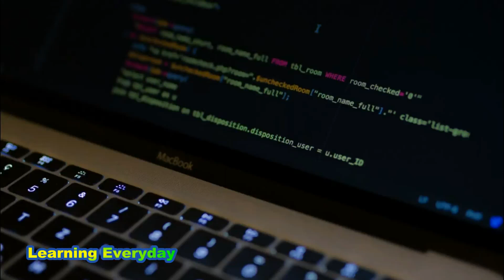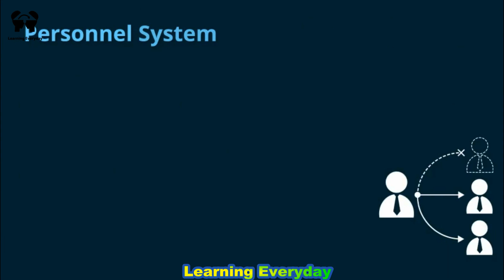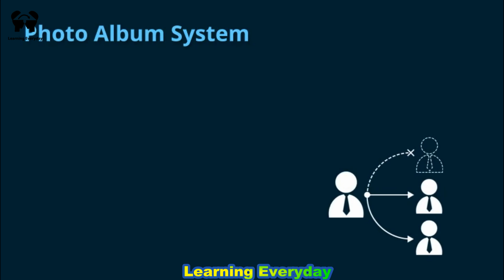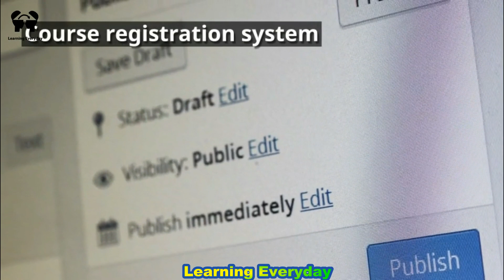Java Project Ideas for Beginners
Java Project Ideas for Beginners | java projects for beginners
Looking for some Java project ideas to help you get started with programming? You've come to the right place! In this video, we'll explore some simple yet interesting Java project ideas that are perfect for beginners.

From creating a calculator app to developing a tic-tac-toe game, there are plenty of fun projects you can work on to help you master the basics of Java programming. We'll provide step-by-step instructions and helpful tips to guide you through each project, so you can learn new skills and build your confidence as a programmer.

Whether you're new to programming or looking to expand your knowledge of Java, these project ideas are a great way to get started. So grab your computer and let's dive in!